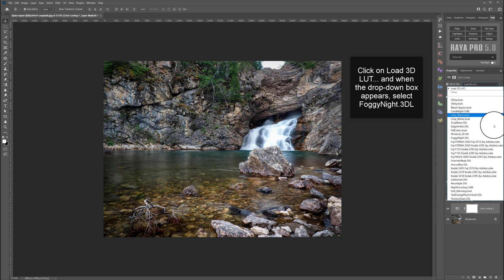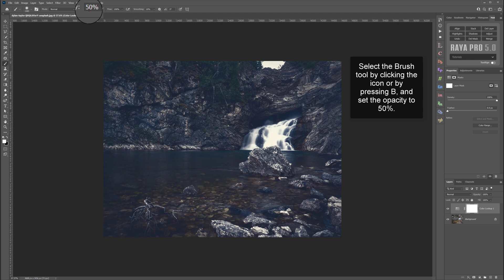Adding Dramatic Blue Shadows in Photoshop | Photoshop Tutorial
Follow along to our free online tutorial, take each step one at a time and recreate these powerful dramatic shadows in Photoshop.

***PREMIUM PRODUCTS***